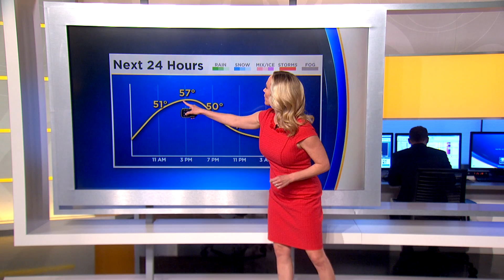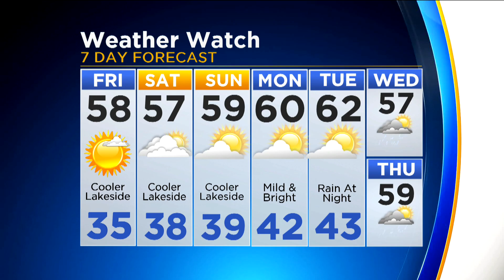CBS 2 News Digest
There are stories making news at this hour: Student walkouts over gun violence; Woman killed in hit-run; Plus, Megan has your weekend forecast.